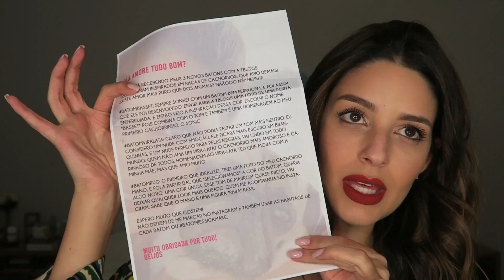RESENHA: BATONS MATTE JESSICA MAKE